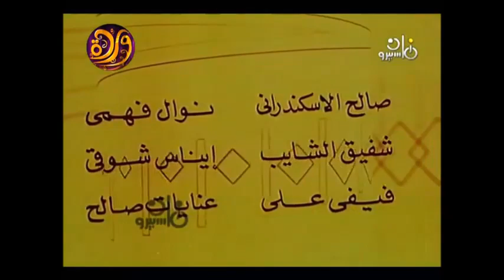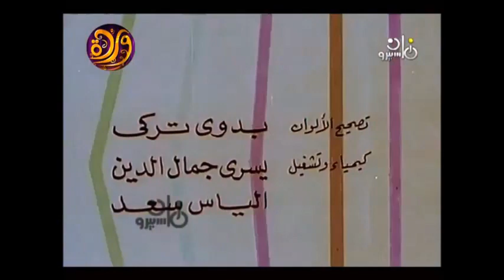تتر مسلسل الوليمة 1979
موسيقى أبو على لزياد الرحباني